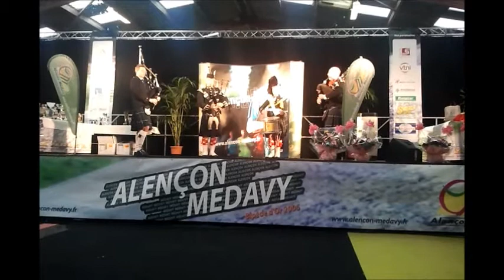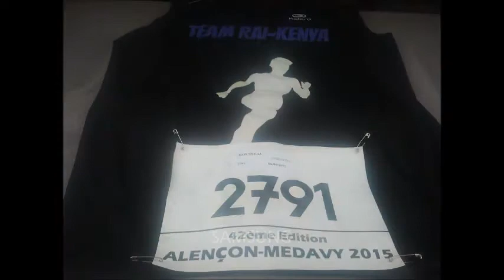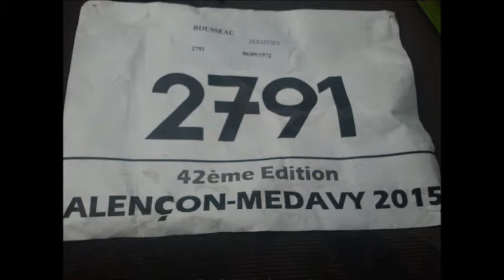ALENCON MEDAVY 2015